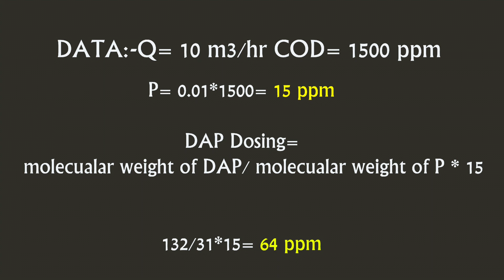Calculations for Neutrient Dosing in ETP in 4K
Dosing Urea and DAP in Effluent Treatment Plant in form Nitrogen and Phosphorus.